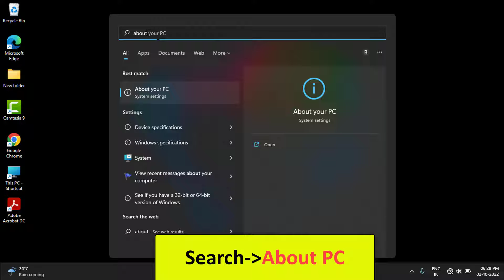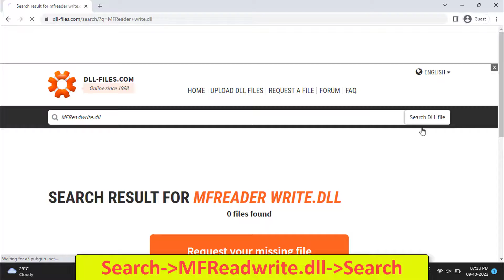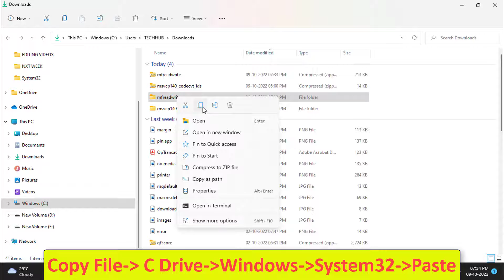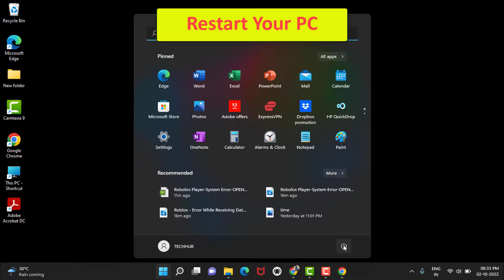MFReadWrite dll Not Found MFReadWrite dll Is Missing Issue Windows 11 /10 /8 / 7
This Tutorial Will Explain about MFReadWrite dll Not Found  MFReadWrite dll Is Missing Issue Windows 11 /10 /8 / 7

Support Tech Hub